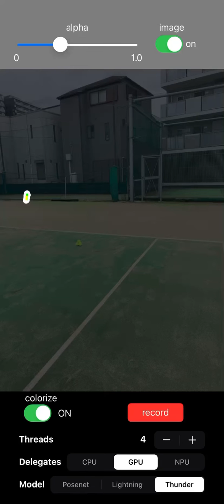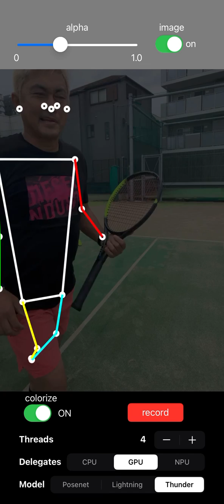Good Swing ‼︎Ogajun Tennis Stroke Backhand Motion Capture on 4th June 2022